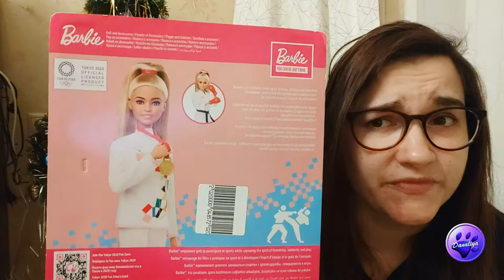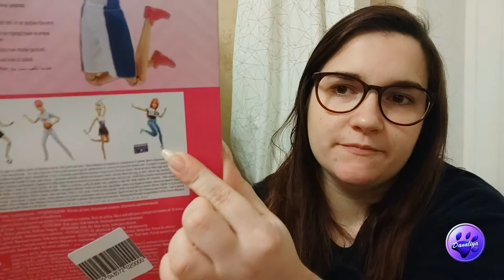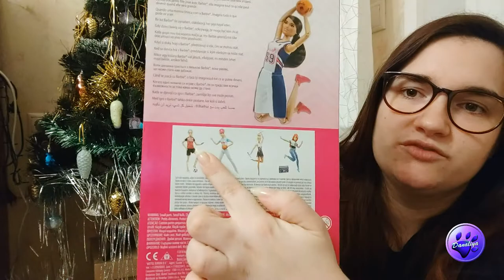Глобальная ЗАКУПКА КУКОЛ Barbie!Собрала своё счастливое число.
Очень много кукол!Запасайтесь чаем и печеньем♥♥♥